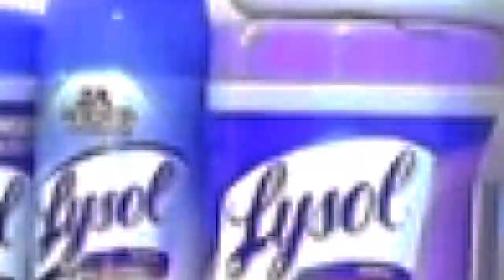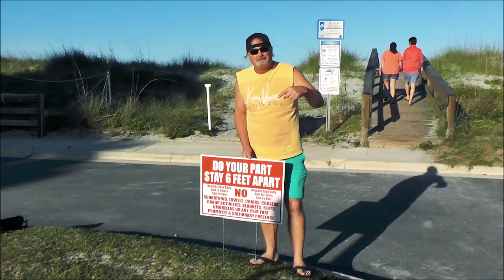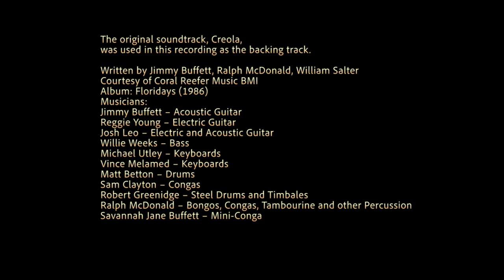Corona - Jimmy Parrish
The spring of 2020 marked the onset of the Covid pandemic, known then as the dreaded Coronavirus. It was a time when we practiced what were referred as self-quarantine and social distancing. In the beginning none of us really thought we’d catch Covid, but as the months went by most all of us did. Call it a parody or more like a tribute to getting through it, this is a newer take on the classic Buffett tune Creola off the album Floridays, here’s, "Corona"!

James “Sunny Jim” White – Guitar
John Patti – Steel Drums
Bob Banerjee – Violin

Video Editing:
Todd Norwood

Paul Lapinski
MyPlatinumSound.com

Kelly McGuire

Boat Scenes filmed aboard the Foot Loose, Jacksonville Beach, FL

The original soundtrack, CREOLA, was used in this recording as the backing track.

Written by Jimmy Buffett, Ralph McDonald, William Salter
Courtesy of Coral Reefer Music BMI
Album: Floridays (1986)

Musicians:
Jimmy Buffett – Acoustic Guitar
Reggie Young – Electric Guitar
Josh Leo – Electric and Acoustic Guitar
Willie Weeks – Bass
Michael Utley – Keyboards
Vince Melamed – Keyboards
Matt Betton – Drums
Sam Clayton – Congas
Robert Greenidge – Steel Drums and Timbales
Ralph McDonald – Bongos, Congas, Tambourine and other Percussion
Savannah Jane Buffett – Mini-Conga